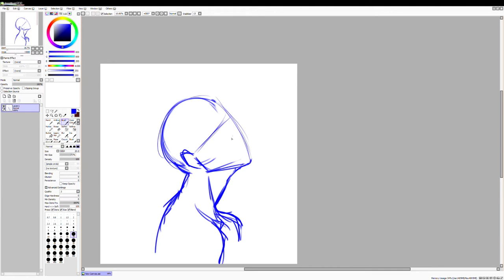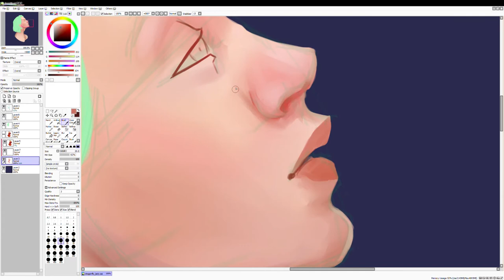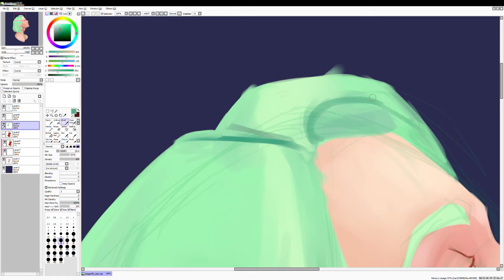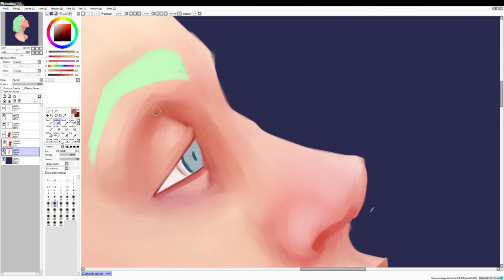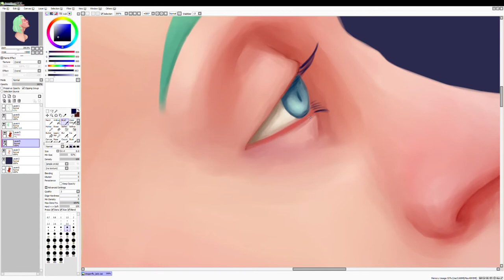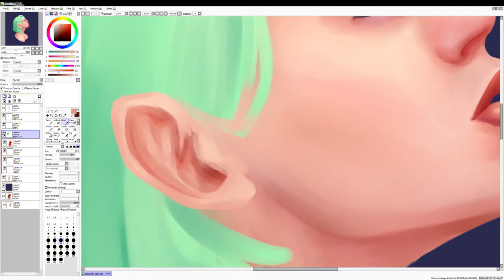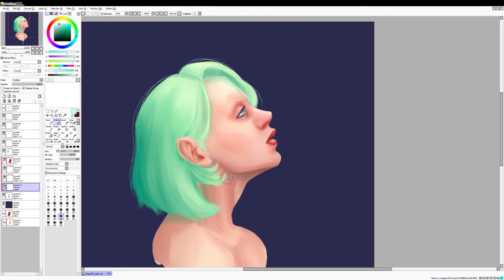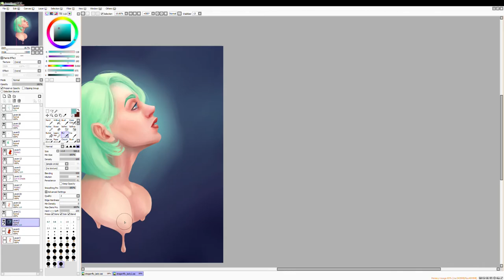Dragonfly Lady - speedpaint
It's been awhile since I've drawn a drippy girl. They're just a thing I like to draw when I don't feel like drawing. They make me happy